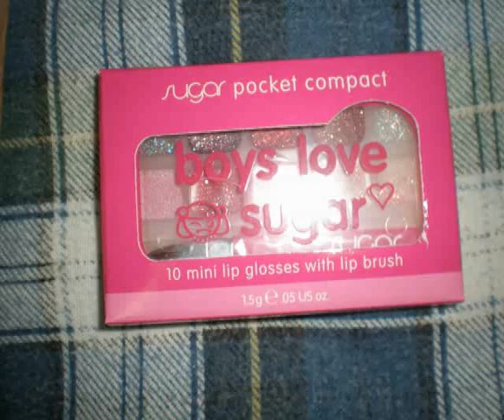beauty crunch haul november 2009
This is my mini haul form beautycrunch.com actually good deals.